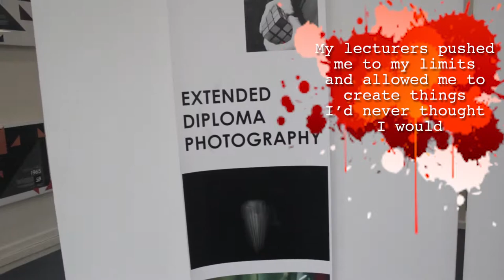FCOT Promotional Video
---Resubmission---

A Promotional Video for Farnborough College of Technology